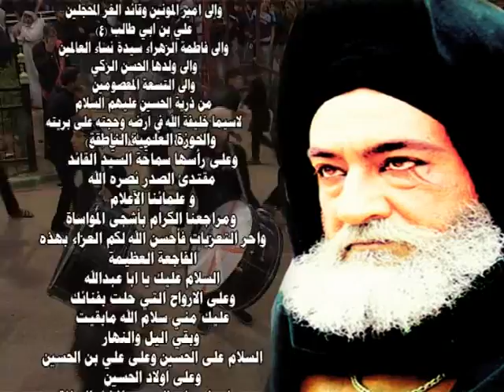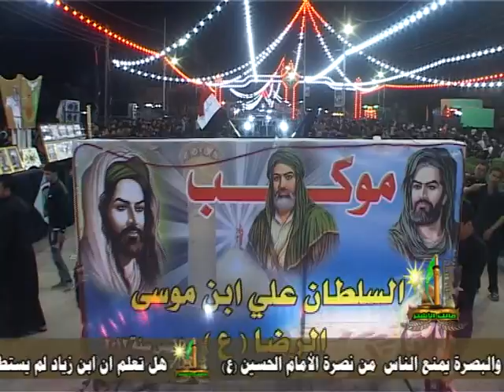ليلة الثامن2014 المقطع 3